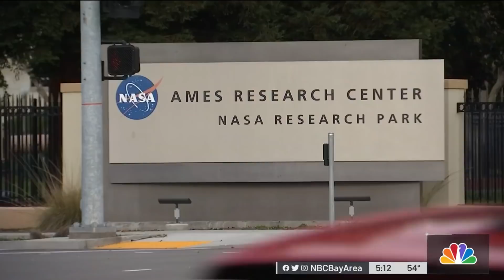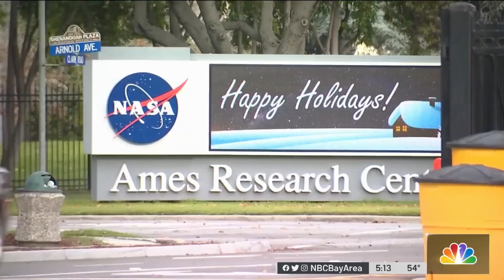Silicon Valley Scientists Tout Historic Launch of James Webb Space Telescope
Early Christmas morning, scientific history will be made, with a big boost from Silicon Valley, as the most powerful space telescope ever made will head into outer space. Scott Budman reports.